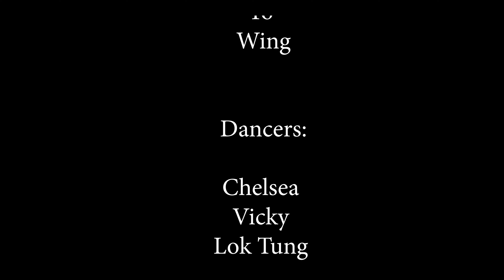Matt Corby - Brother/ Terry Choreography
Matt Corby - Brother

Amazing Dance Piece + D’Legacy Video Showcase 2019 by Terry.C  dedicated for hongkokng... /Song: BROTHER by Matt Corby/

let's inspire the world... 香港加油 !! HongKongGaYau !! hongkonger lovehongkong !!
Choreographer Terry.C @mcchanterry

Crew-SEABISCUIT @seabiscuitsdz
Samuel @samuelksy
Jack @jackuenyk_afc
Natalie @soching_natalie
Ruby @c.rubyy__
To @momotsztoo
Wing @secretwing

Dancers:
Chelsea @dance_chelseahcs
Vicky @t.ty___
Lok Tung @canny_lau0729
Yan @_yan20
Chloe @_lam.06_
Jacqueline @jacqueline0726